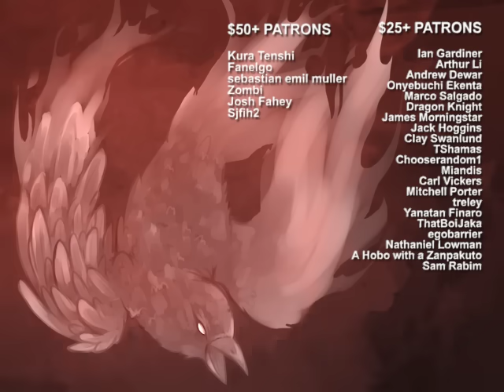Bleach (S) Abridged Ep26 - "Split the Party"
---Project Mouthwash's Bleach (S) Abridged Season 4 Episode 26---

At the end of a long, difficult journey underground the group finally emerges back into the deserts of Hueco Mundo. Invading Los Noches, they're faced with a choice: split up, or DON'T split up and DON'T get killed. What they choose may surprise you.

Written by Logan Laidlaw & Aaron Robert Parnell
Edited by Logan Laidlaw / Lip Sync by Aaron Robert Parnell

-Cast-

Ichigo Kurosaki - Logan Laidlaw
Uryu Ishida - Joe Johnson
Yasutora Sado - Logan Laidlaw
Nelliel Tu Odelschwanck - Carrie "XbubblemunkyX" Johnston
Dondochakka Birstanne - Logan Laidlaw
Pesche Guatiche - Ken Tynan
Rukia Kuchiki - Cassandra Cavalli
Renji Abarai - Aaron Robert Parnell

White Zangetsu - Logan Laidlaw
Black Zangetsu - Aaron Robert Parnell

Sosuke Aizen - Aaron Robert Parnell
Ulquiorra Cipher - Logan Laidlaw
Nnoitra Gilga - Logan Laidlaw
Szayelaporro Granz - Ken Tynan
Ichimaru Gin - Logan Laidlaw

Dordoni Alessandro Del Sacaccio - ErehcVA
Ashido - Chase "CoffinJockey" Corbin
Arrancar over Intercom - Spencer "BuddyVA" Downes
Arrancar Messenger - Chase "CoffinJockey" Corbin

Hello Sleepwalkers - Hyakkiyakou (Opening)
Bleach OST

Want to send us mail? Send it here:

Carson Laidlaw
Suite 349
3381 Cambie Street
Vancouver, B.C., v5z 4r3, CA

# BleachSAbridged
# Parody
# Anime